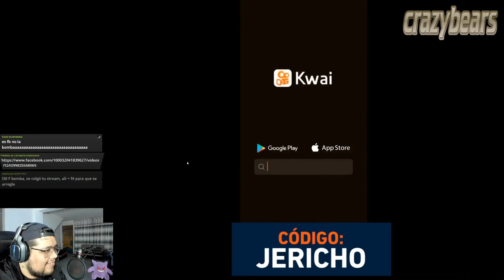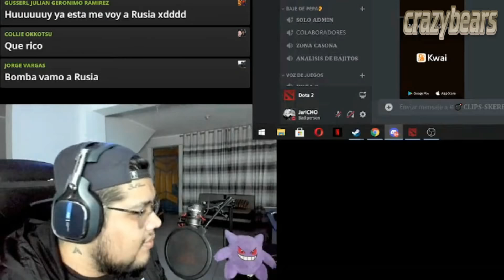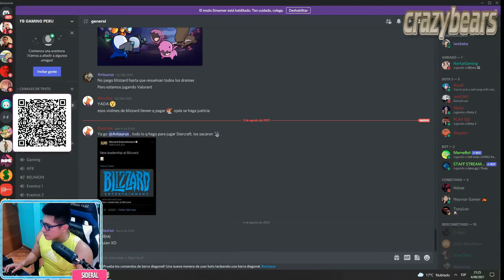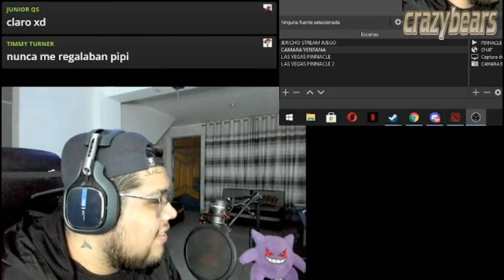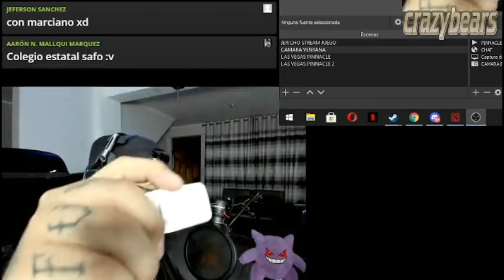CLIPS DOTA 2 | JUGADAS , FAILS Y FARANDULA | 🤣MOMENTOS GRACIOSOS🤣 #361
- Tobu & Syndec – Dusk (final del video)